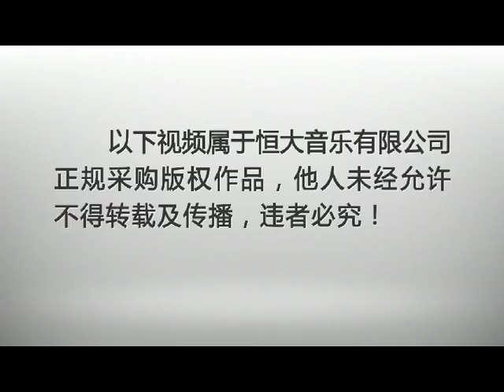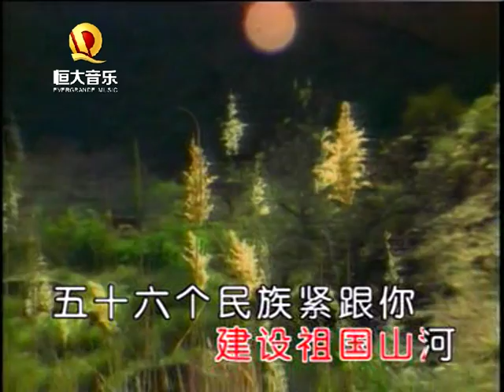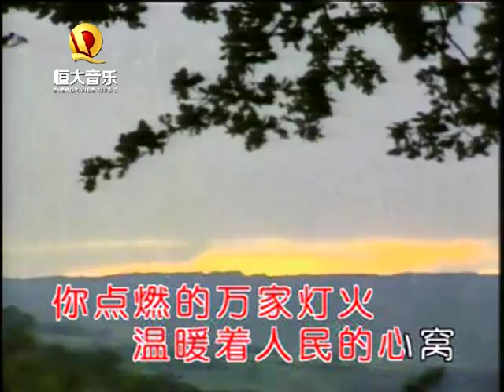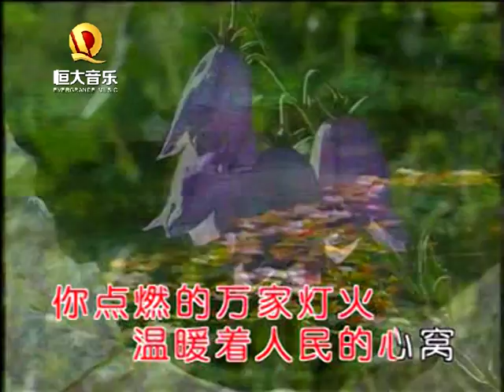张也 - 心里有话对你说